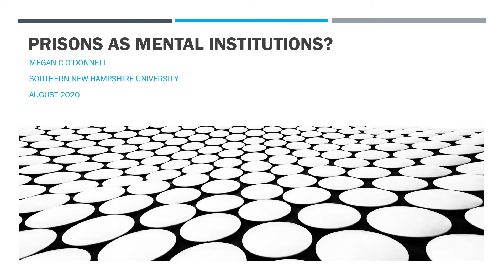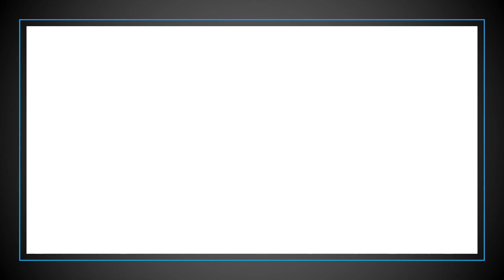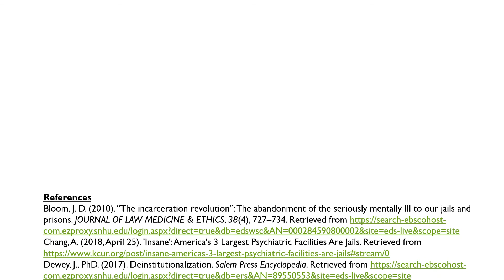Soc 324 Final